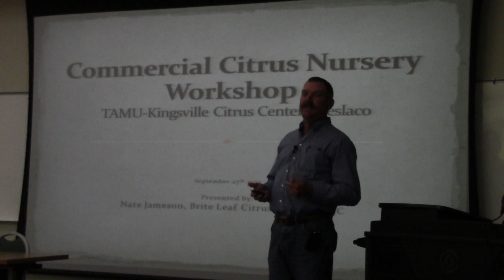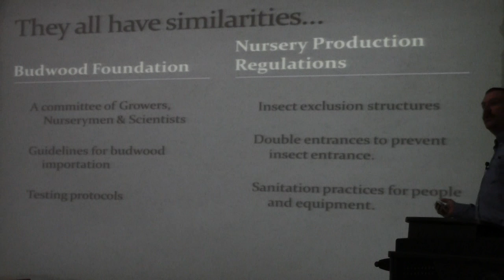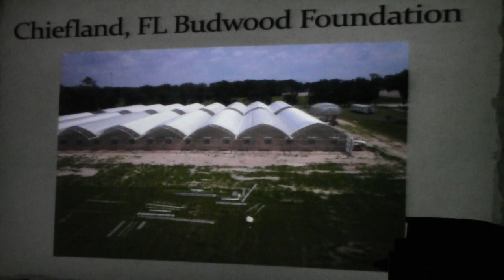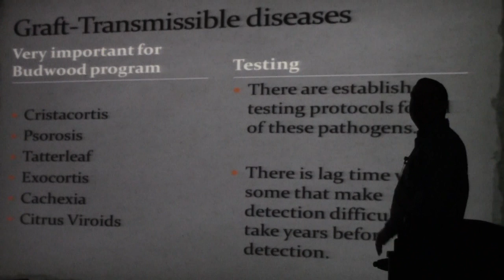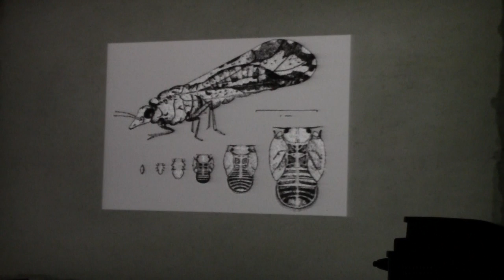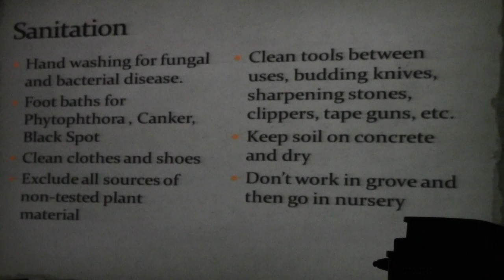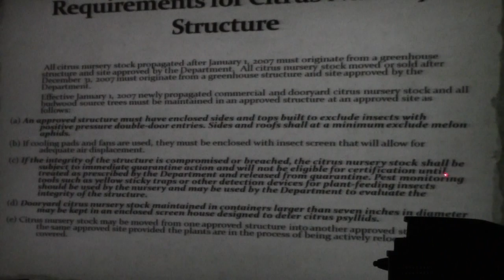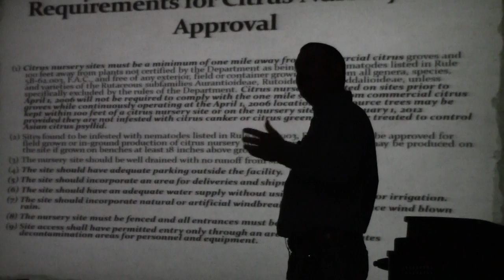Nate Jamison, Brite Leaf Citrus Nursery #1